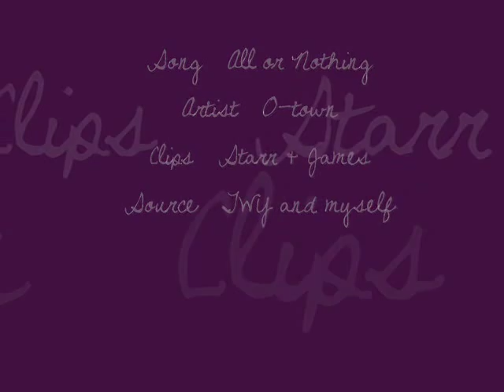Starr & James- All or Nothing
O-town's all or nothing...i know it's cheesy and corny, but i thought the song fit!! Enjoy